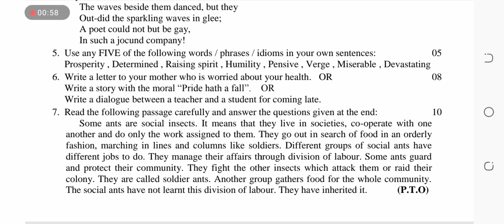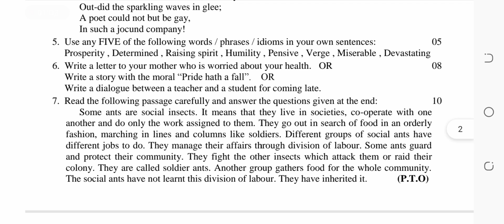Ninth Class English Guess paper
English pairing scheme class nine
9th class English guess paper 2023
class 9 English latest guess paper matric leak paper